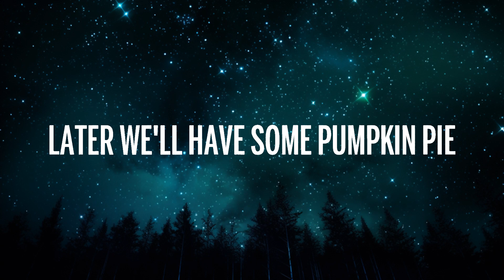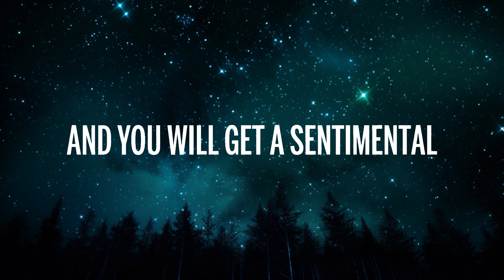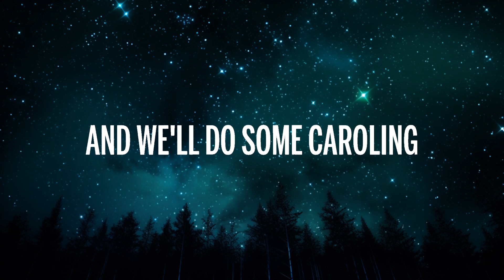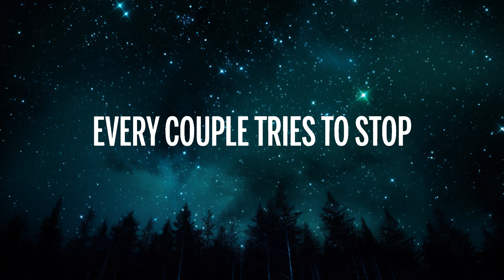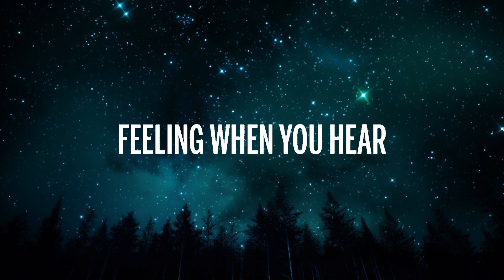[1 HOUR] Miley Cyrus - Rockin' Around The Christmas Tree (Lyrics)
🎵 Miley Cyrus - Rockin' Around The Christmas Tree (Lyrics)
⏬ Download / Stream:

👉 Miley Cyrus

🎤 Lyrics: Miley Cyrus - Rockin' Around The Christmas Tree

A mistletoe hung where you can see

And you will get a sentimental feeling when you hear

Rocking around, rocking around

Oh, voices singing, let's be jolly